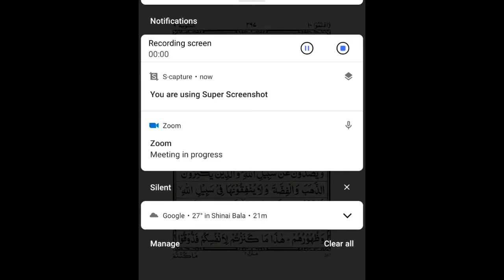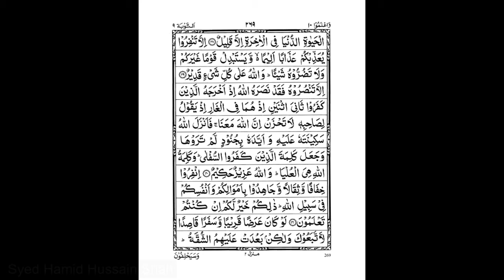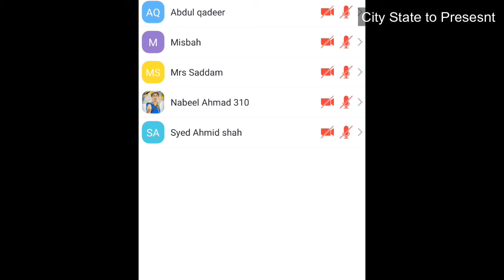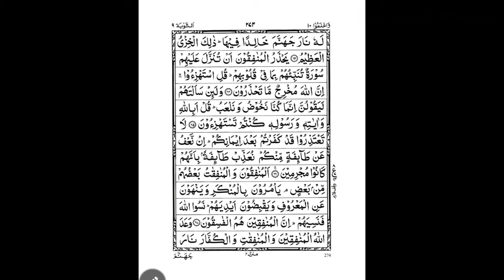Part-39 - Qur'an translation & Tafseer in Urdu | قرآن کریم کا آسان ترجمہ اورمختصر تفسیر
قرآن کریم کا آسان ترجمہ اورمختصر تفسیر
Para- 10 (3rd Rubu)
by Syed Hamid Hussain Shah
Lecturer Islamic & Religious Studies Department
Each Para of Holy Qur'an is divided into 4 Rubu (Parts).
I will upload daily one rubu at 6AM (Pakistan Local time) Insha Allah.
قرآن کریم کا آسان ترجمہ#
قرآن کریم کی مختصر تفسیر#